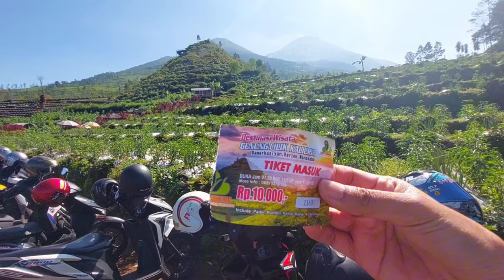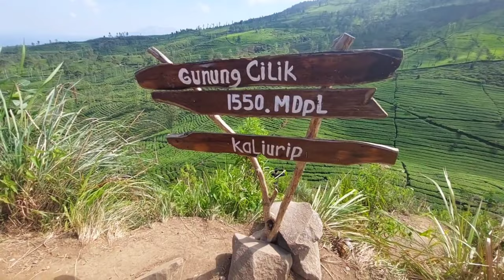Mendaki Gunung Cilik Wonosobo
Wisata Gunung Cilik berlokasi di Dusun Kaliurip, Desa Damarkasihan, Kec. Kretek, Kab. Wonosobo, Jawa Tengah.

Harga tiket masuk wisata ini adalah Rp 10.000 per orang, anak-anak Rp 5.000 per orang. Di sini juga tersedia camping ground untuk camping/berkemah.

Info wisata dan booking bisa kirim WA atau DM Instagram berikut.

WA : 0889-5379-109